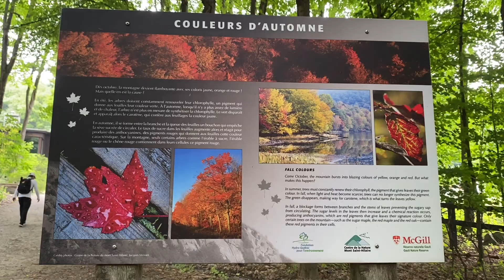[Mùa hè Canada] Leo núi Mont Saint-Hilaire ở Quebec, Canada - Suối chảy róc rách - Cây cối xanh mướt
Để rèn luyện sức khoẻ và tinh thần, mình chọn cách leo núi vào mỗi dịp mùa hè ở Canada. Tuy rất mệt nhưng mình đã vượt qua được và sẽ cố gắng để rèn luyện thêm.

Chúc cả nhà thật nhiều sức khỏe và luôn luôn vui vẻ ạ! Em Huyền yêu cả nhà mình rất nhiều!

Huyền QC thân ái!